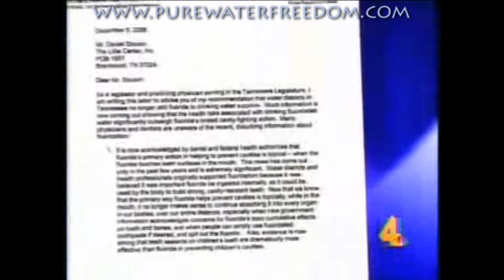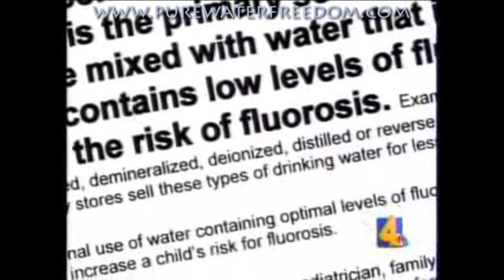Fluoridated Water is Dangerous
A news report about the dangers of water fluoridation.

According to the US National Research Council, "several lines of information indicate an effect of fluoride exposure on thyroid function" - particularly among individuals with an iodine deficiency.

Fluoride's potential to impair thyroid function is most clearly illustrated by the fact that -- up until the 1970s -- European doctors used fluoride as a thyroid-suppressing medication for patients with hyperthyroidism (over-active thyroid). Fluoride was utilized because it was found effective at reducing the activity of the thyroid gland - even at doses as low as 2 mg/day.

Today, many people living in fluoridated communities are ingesting doses of fluoride (1.6-6.6 mg/day) that fall within the range of doses (2 to 10 mg/day) once used by doctors to reduce thyroid activity in hyperthyroid patients. This is of particular concern considering the widespread problem of hypothyroidism (under-active thyroid) in the United States. Symptoms of hypothyroidism include obesity, lethargy, depression, and heart disease.